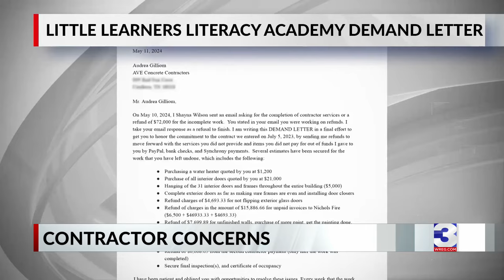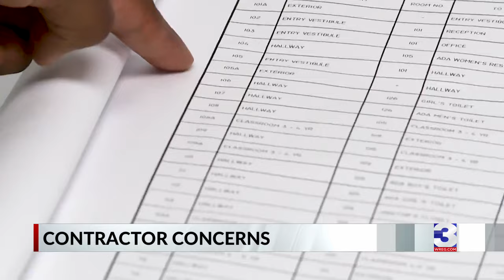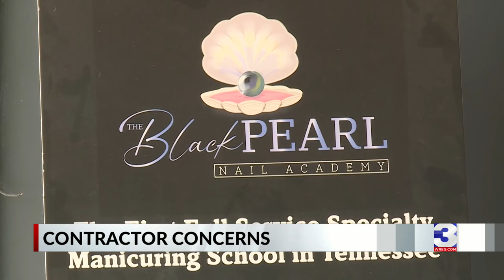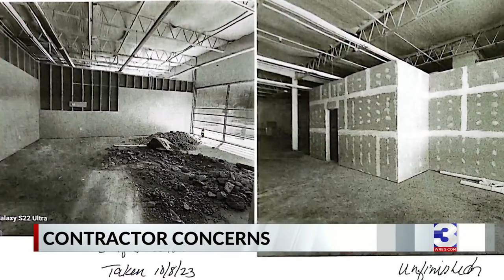Women say contractor scammed them out of thousands